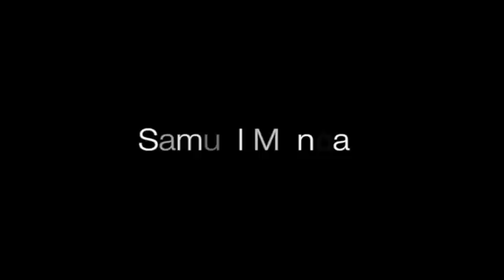Zoe Church - Amarillo, Texas